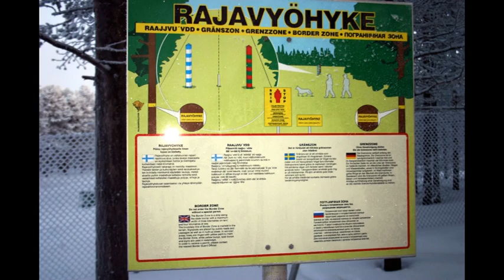Laponie janvier 2014